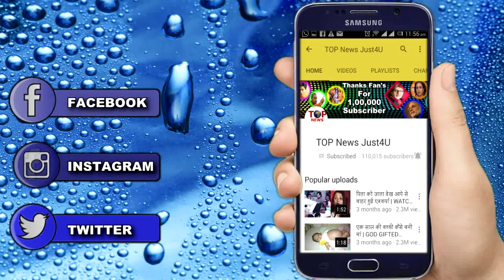NAAMKARAN: जूही का रचा हुआ है पूरा खेल | JUHI THE MAIN PLANNER